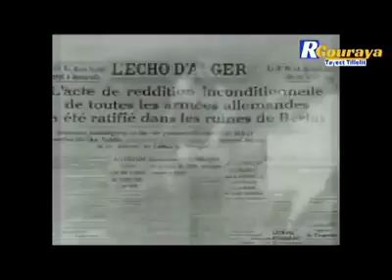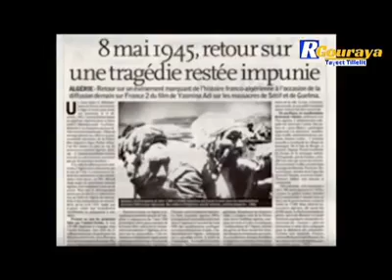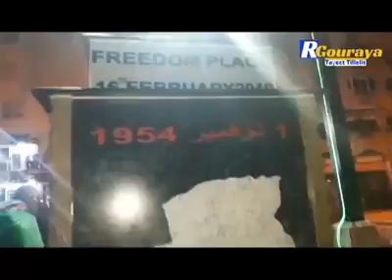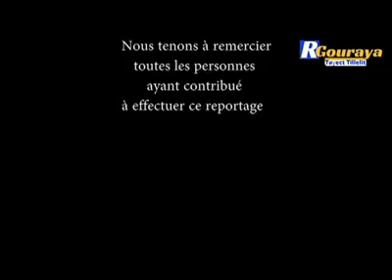Reportage : Un an après Kherrata fête l'anniversaire de la révolution.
Kherrata 16 février 2020